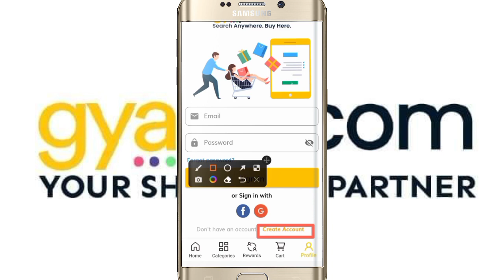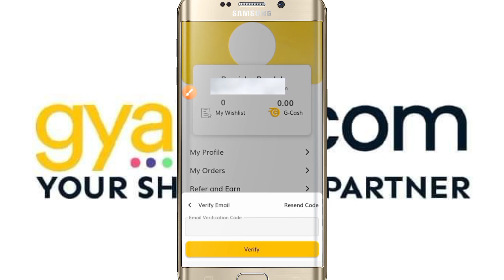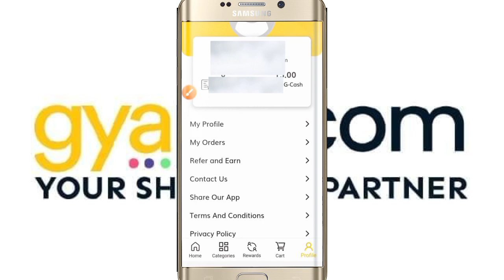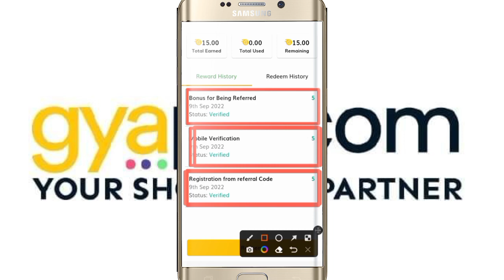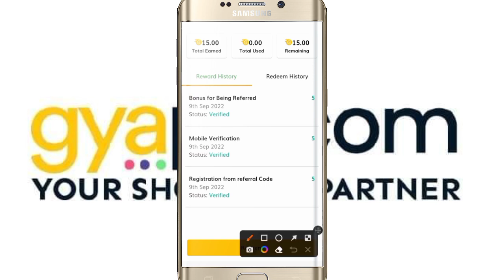Gyapu - Online Shopping App | Daily Income Rs 500-1000 | How to Earn From Gyapu | Nep Online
Gyapu - Online Shopping App | Daily Income Rs 500-1000 | How to Earn From Gyapu | Nep Online Earning.

घरमै बसि आफ्नै मोबाइल बाट दैनिक रु 100 देखि 1000 सम्म कमाउन चाहनुहुन्छ यदि चाहनुहुन्छ भने  Online job गर्ने तरिका👇️follow गर्नुहोस 👇️
REGISTER गर्नेबित्तिकै 100% cashback तुरुन्तै,
छिटो register गर्नुहोला। register गर्न मात्र 2 मिनेट लाग्छ।
1.👉️ सुरुमा PlayStore मा गएर Gyapu लेखेर search गर्नु अनि Gyapu - online shopping app नाम भएको app लाई install गर्नु अनि app open गर्नुहोस।

2.👉️ त्यसपछि तल दायाँ तिर profile icon मा click गर्नु अनि create account लेखेको ठाउँमा click गर्नुहोस।

3.👉️ त्यसपछि अफ्नो पूरा नाम राख्ने,
🔶 मोबाइल नम्बर राख्ने,
🔶 email मा  gmail id राख्ने,
🔶 आफुलाइ याद हुनेगरि confirm password राख्ने,
🔶 re-type confirm password मा पनि same password राख्ने,
🔶 I've Read.. को अगाडि सानो box मा ☑️ ठिक mark लागाउने,
अनि create account मा click गर्नुहोस।

4.👉️ फेरि तल दायाँ तिर profile icon मा click गर्नुहोस।

5.👉️ त्यसपछि  gmail app लाई open गर्नु अनि त्यहा  gyapu बाट 12 digit को verify code आको हुन्छ त्यो code जस्ताको तस्तै copy गरेर राख्नु अनि verify गर्नुहोस।

6.👉️ त्यसपछि आफ्नो पहिला राखेको मोबाइल फेरि राख्नु अनि send verification code मा click गर्नु अनि message मा otp code आउँछ त्यो code राखेर verify गर्नुहोस।

💠अब तपाईको Account open भइसक्यो। G-cash मा हेर्नू तपाइको bunus रुपैया आएको हुन्छ। तपाईंले अब दरो पैसा कमाउन सुरु गर्नसक्नुहुन्छ।
 तपाईंले कमाएको पैसा आफ्नै eSewa id बाट  बैंक खाता अथवा आफ्नै मोबाइल मा रिचार्ज गरेर निकाल्न सक्नुहुन्छ।।